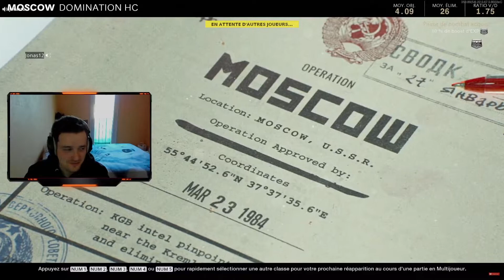QUAND T'ES GENTIL ET QU'ON TE PROVOQUE ! BON MODE TRYHARD ACTIVE !